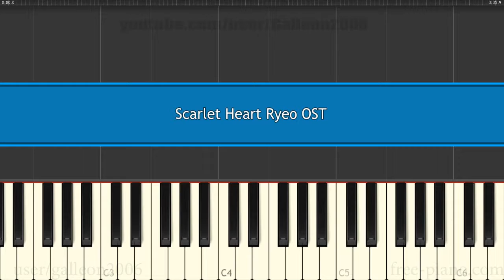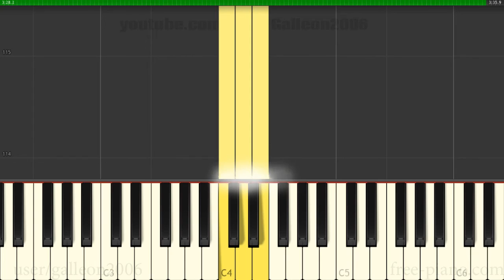EXO - For You - Scarlet Heart Ryeo OST - Piano Tutorial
How to Play EXO - For You - Scarlet Heart Ryeo OST - Piano Tutorial